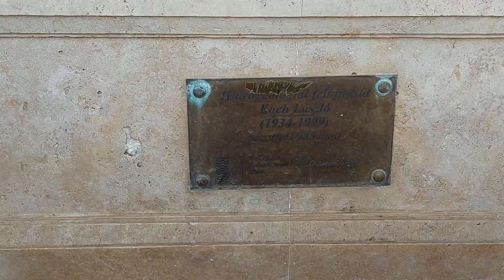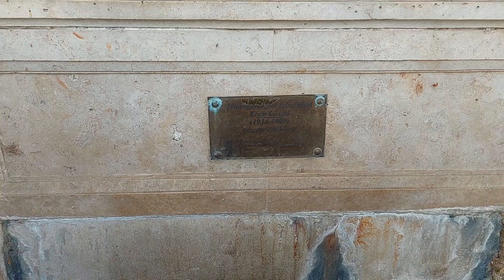Gyógy tér, Balatonfüred. 2022.07.11. Full HD-video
Séta a Schneider Ferenc savanyúvizes kúttól, a Kossuth Lajos forrásig.